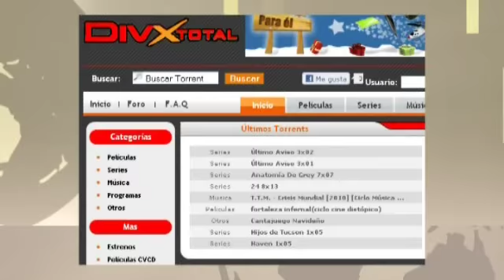"Guerra en la web contra la ley Sinde"